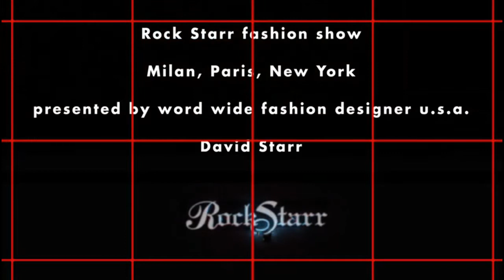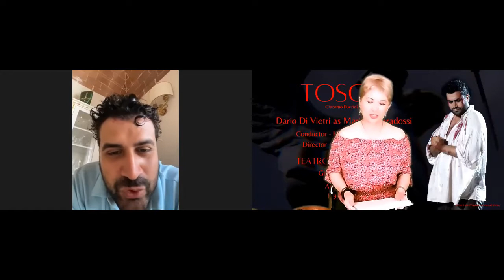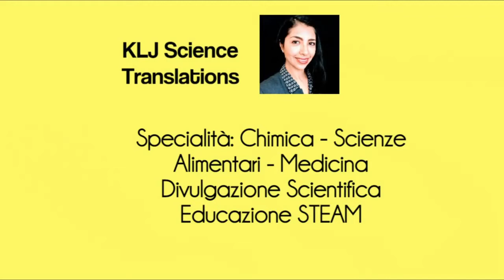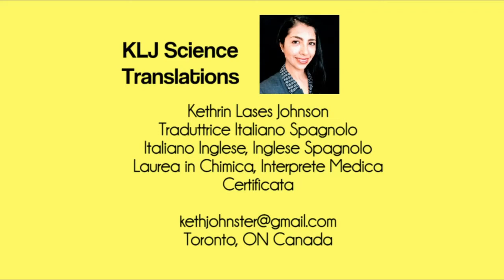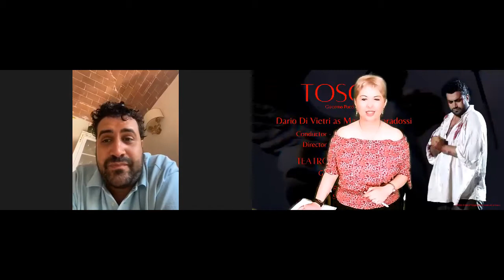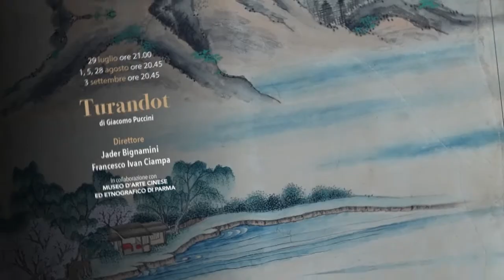A TU PER TU con Dario Di Vietri